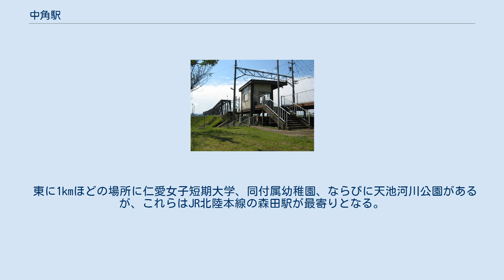中角駅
中角駅（なかつのえき）は、福井県福井市中角町にある、えちぜん鉄道三国芦原線の駅（無人駅）。
 線路の東側に単式1面1線のホームを有し、双方向の電車が同一のホームから発車する。
待合室があるほかは、ホームに上屋はない。
 福井方から、えちぜん鉄道の中でも最長となる九頭竜川を跨ぐ九頭竜川橋梁（267m、268mとするものもある）に隣接している。
ホームは盛土上（地平部からは10mほどの高さ）にあるため、堤防下からは階段を昇降する必要がある。
そのため、バリアフリーには対応していない。
 朝の福井行きの快速列車は通過する。
また、2016年に相互乗り入れを開始した福井鉄道福武線への直通列車は全列車が通過する。
これは田原町駅 - 鷲塚針原駅間にある臨時駅の仁愛グランド前駅と同様に、低床ホームの設置が行われていないからである。
 1日の平均乗降人員は以下の通りである。
 東に向かって集落が広がっているが、ほかは見渡す限り九頭竜川の堤防や田園地帯が続く。
堤防沿い東へ400メートルほどの先に芦原街道（旧・県道5号福井加賀線）があり、北はあわら市まで通じているが、 対岸の福井市新田塚方は旧・中角橋が老朽化で撤去され中角歩道橋に架け替えられたため、車で対岸へ向かうにはさらに堤防沿い東へ100メートルほど先の嶺北縦貫道（現在の県道5号福井加賀線）の天池橋を渡る必要がある。
 東に1kmほどの場所に仁愛女子短期大学、同付属幼稚園、ならびに天池河川公園があるが、これらはJR北陸本線の森田駅が最寄りとなる。